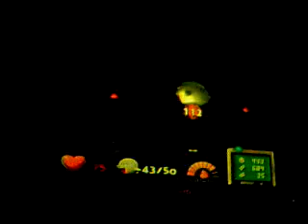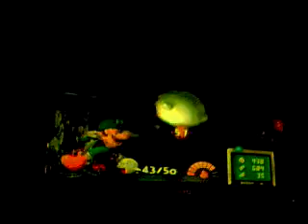Let's Play Luigi's Mansion 100%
part 26: More Ghostbusting.